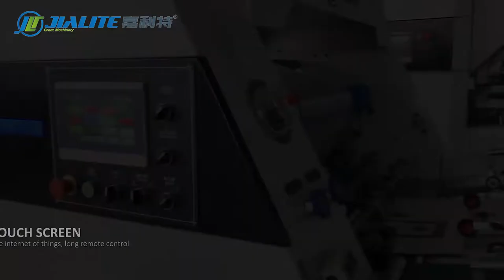NFY-B1080*1450 Automatic Thermal Lamination Machine Testing Video Before Shipping to Korea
Max Paper Sheet Size: 1080*1450mm
Min Paper Sheet Size: 350*290mm
Speed:10-110m/min
Overlap Precision: ≤±2mm